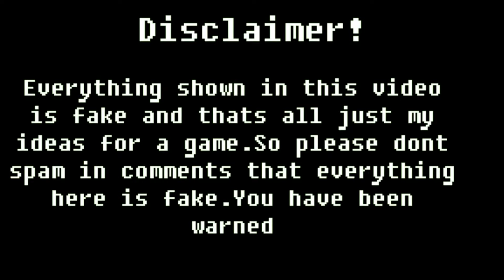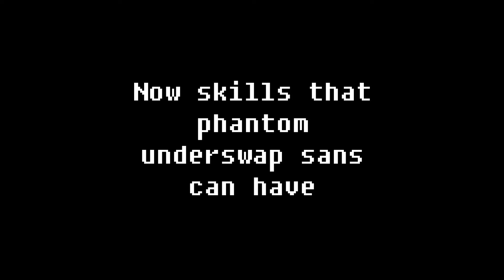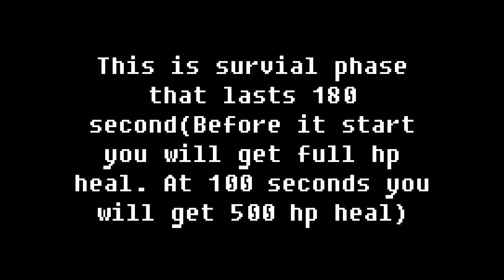Dustswap Papyrus Rework Concept (Undertale Judgement Day)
So concept finally here it's kinda hard to make concepts when im have a low amout of time but im trying my best so i hope you will enjoy this concept